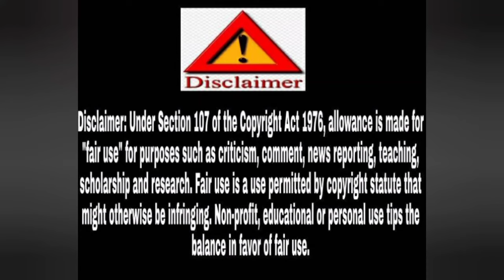DIY Best Out Of Waste |छोटे से कपड़े से बनायें एसी चीज़ जो आपके बहुत काम आये |pauch bnaye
PLS WATCH MY PLAY LIST 👇🏻👇🏻👇🏻
KATRANO SE BANAYE TABLE MAT

KATRANO KA USE👇🏻👇🏻👇🏻
KATRANO SE TORAN BANAYE
KATRANO SE LADDU GOPAL POSHAK BANAYE
KATRANO SE RAKHI BANAYE
KATRANO SE BANAYE COASTER SET
KATRANO SE BANAYE KUSION
KATRANO KA USE👇🏻👇🏻👇🏻
KATRANO SE BANAYE KUSION COVER
KATRANO SE BANAYE DESIGNER DRESS
KATRANO SE BANAYE SUNDAR LEHNGA
KATRANO SE BANAYE SUNDAR DANDIYE
KATRANO SE BANAYE SUNDAR POT
KATRANO SE BANAYE SUNDAR THALPOS